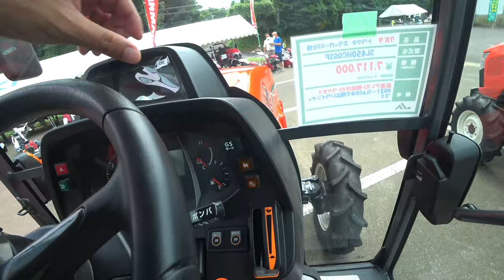【会社員実家農業手伝う】2022農機具展示会中古コーナーで3条刈りコンバインを見つけたが・・・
関連動画
4隅の残耕を抑えるトラクター耕耘方法?美しい田んぼ or 畑を作る?